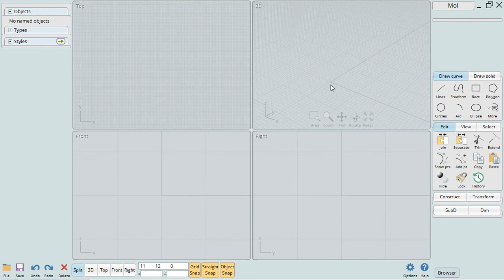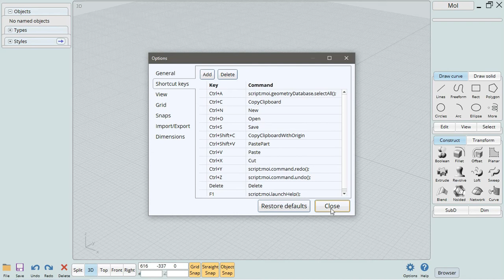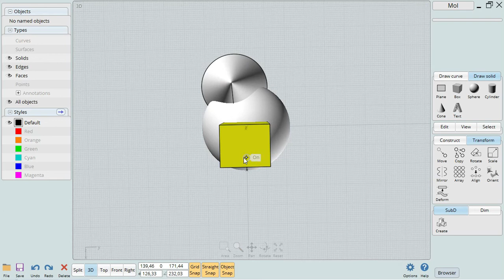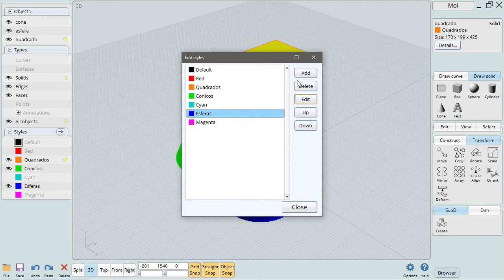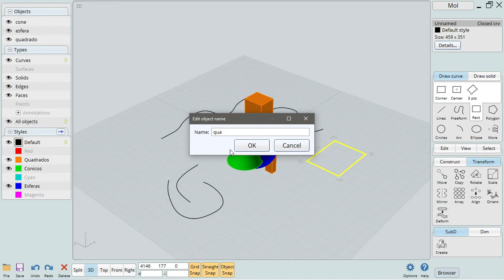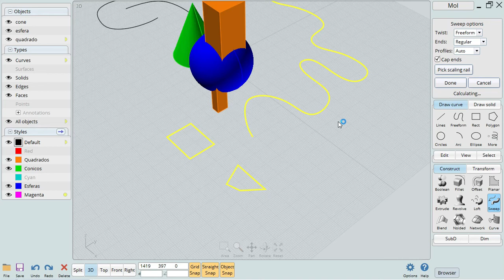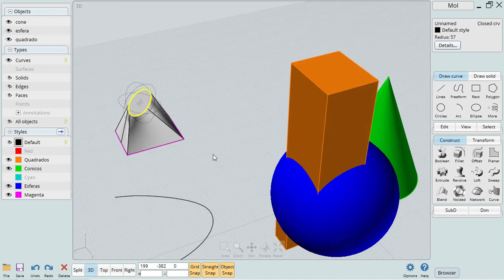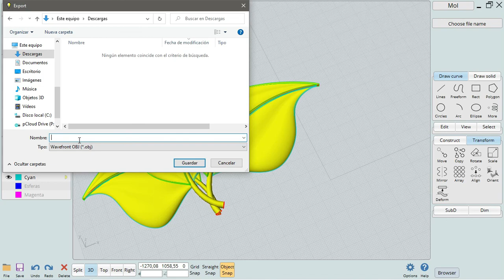Vou começar a mostrar como uso o Moi3D nos meus trabalhos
📚 Curso "Basicão do Aspire e um pouco mais" GRÁTIS chegando aí